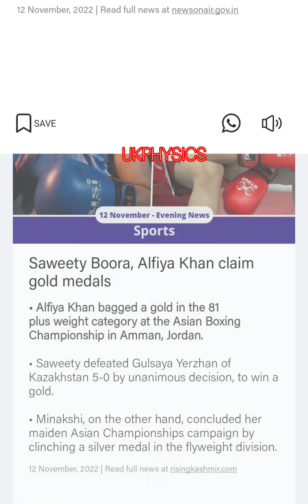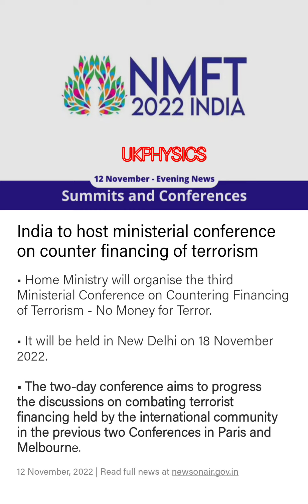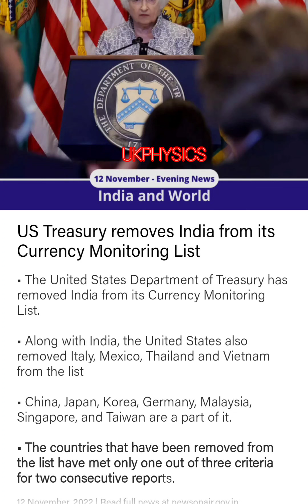12th November top most important Evening Current affairs for#Competitive exams